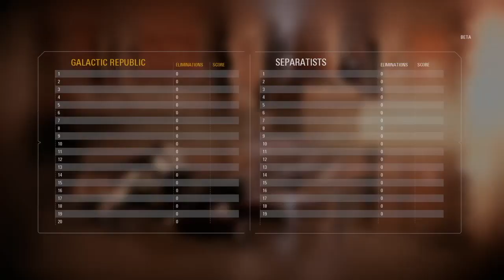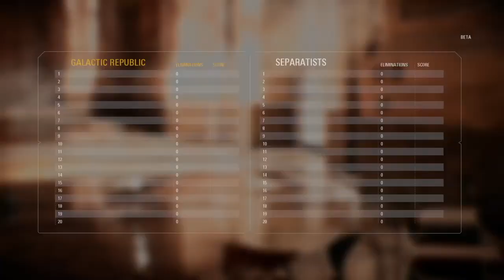POUR LA RÉPUBLIQUE ! \ Bêta SWBF II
Bonjour à tous ! On se retrouve aujourd'hui sur ma première partie sur la bêta. Bon visionnage à tous !